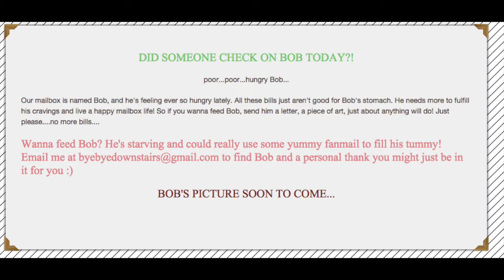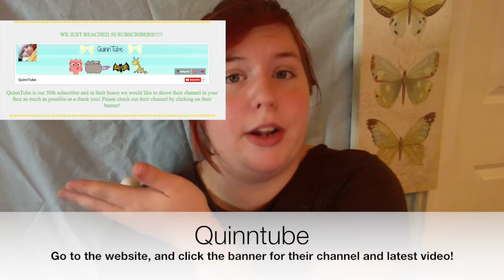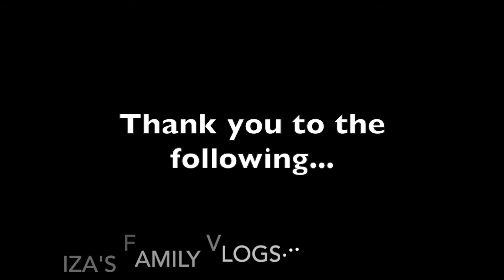50 subscribers celebration - Q&A - LOTSSS of shoutouts!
Thank you to every one of you guys who make this channel possible, please do us another great favor by checking out our website! You may even find some other great youtubers to check out!

Here are the featured youtubers!
Emily Rose Chilson
Mary Avella
Vlog Epicness
Liza's family vlogs

Movie was made possible by
IMOVIE